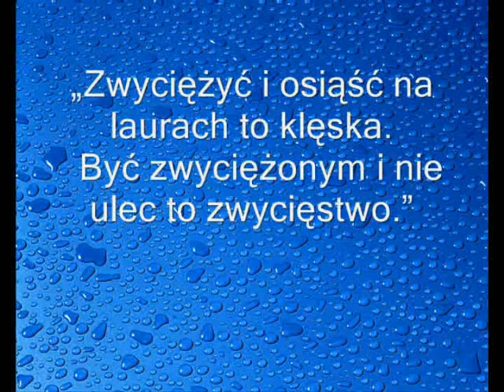Oto historia... (The story of Otylia Jędrzejczak)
The story of Otylia Jędrzejczak: barcelona03-athens04-montreal05-car accident-return budapest06/helsinki06.